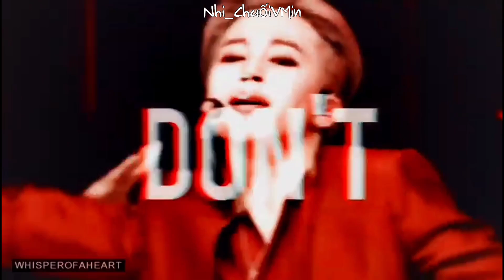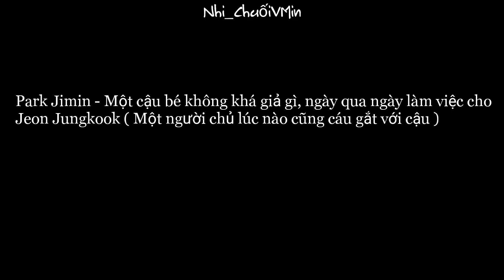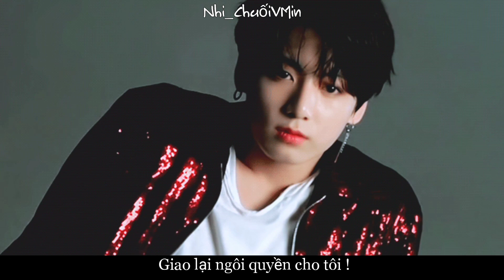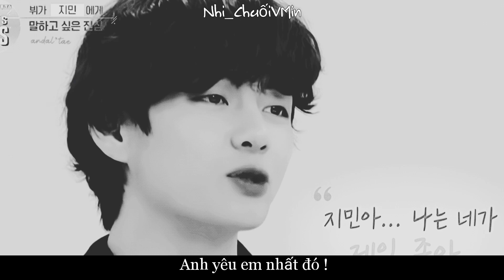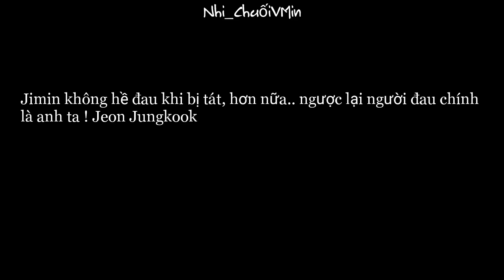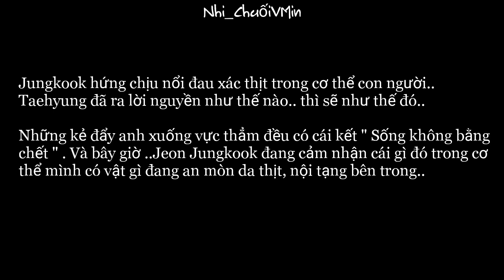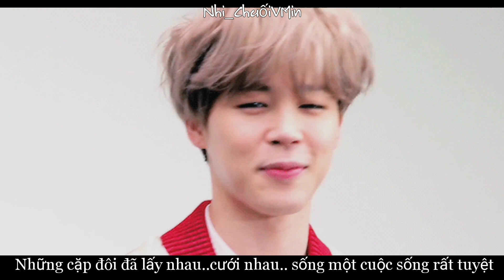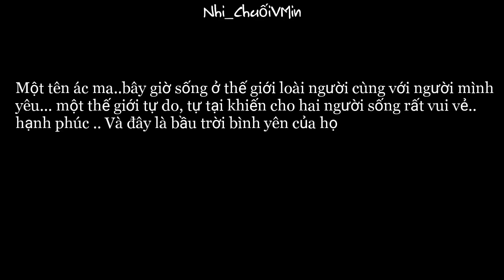[VMIN Oneshort] - Tin Đồn Về ÁC MA Có "VỢ" -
• Đạo diễn - Kịch bản : Bùi Thị Anh Nhi •